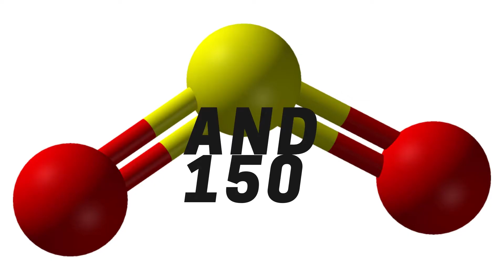Life on Venus | Is life possible on Venus or is it just another 21st century myth?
There is a phosphine gas found on Venus's Atmosphere which can only be formed by microorganisms. There are many theories of Venus containing life. But which one is true. There are two types of microorganisms on Venus. Which on could evolve? There are lot of questions right? See the video to learn more!

SPACE SCIENCE TREND MERCH IS OUT! CHECK IT OUT!